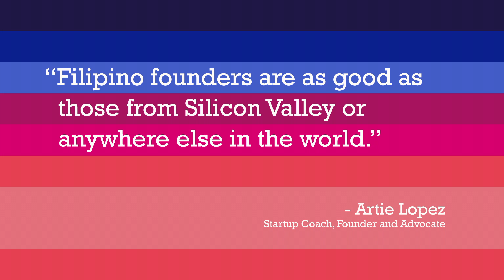TechStorm Inspirations: Filipino Founders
Check us out on Channel 212 (Metro Manila) and also available on other regions very very soon!